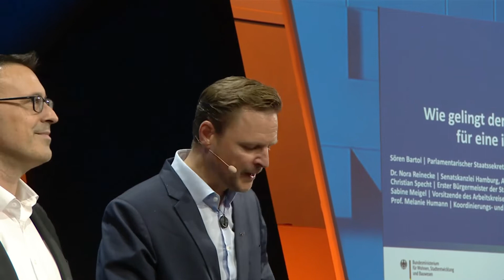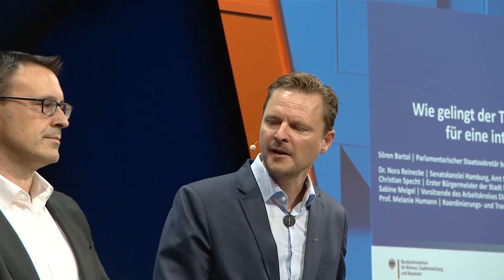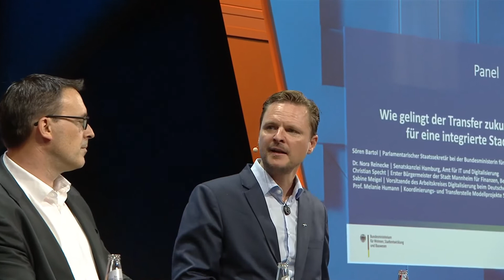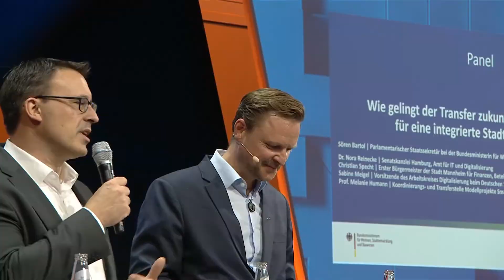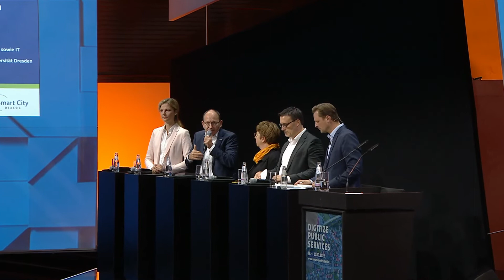SCCON22 Tag 2 | Modellprojekte Smart Cities: Wie gelingt der Transfer zukunftsfähiger Lösungen...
„Modellprojekte Smart Cities: Wie gelingt der Transfer zukunftsfähiger Lösungen für eine integrierte Stadtentwicklung?“

In diesem moderierten Gespräch diskutieren hochrangige Vertreterinnen und Vertreter aus Politik, Wissenschaft und Praxis über die Erfolge und Transfermöglichkeiten der Modellprojekte Smart Cities, die das Bundesministerium für Wohnen, Stadtentwicklung und Bauwesen (BMWSB) fördert. Wie wirksam sind Smart-City-Strategien und -Maßnahmen für eine integrierte, nachhaltige und gemeinwohlorientierte Stadtentwicklung? Wie können weitere Städte und Kommunen in Deutschland die entwickelten Lösungen für ihre Ziele nutzen?
Ziel des Förderprogramms „Modellprojekte Smart Cities“ ist es, die Handlungsfähigkeit der Städte, Kreise und Gemeinden in Deutschland insgesamt zu stärken. Dafür werden in den Modellprojekten Smart Cities beispielhaft für alle deutschen Kommunen strategische und integrierte Smart-City-Ansätze für die Stadtentwicklung entwickelt und erprobt, um vielfältige Lernbeispiele für die gesamte Bandbreite der kommunalen Landschaft zu schaffen. Dieses Wissen und die kritische Auseinandersetzung mit den Chancen der Digitalisierung sind wertvolle Instrumente, um, gemeinsam mit den Bürgerinnen und Bürgern, den digitalen Wandel zu nutzen und lebenswerte, urbane Orte zu gestalten.

Speaker:

Sören Bartol | Parlamentarischer Staatssekretär beim Bundesministerin für Wohnen, Stadtentwicklung und Bauwesen

Christian Pfromm | Chief Digital Officer Hansestadt Hamburg

Christian Specht | Erster Bürgermeister der Stadt Mannheim für Finanzen, Beteiligungsvermögen, Sicherheit und Ordnung sowie IT

Sabine Meigel | Leitung Digitale Agenda, Stadt Ulm

Prof. Dr. Melanie Humann | Koordinierungs- und Transferstelle Modellprojekte Smart Cities, Urban Catalyst, Technische Universität Dresden

Dr. Nora Reinecke, Gesamtprojektleiterin Connected Urban Twins bei Freie und Hansestadt Hamburg

Matthias Woiwode von Gilardi | Koordinierungs- und Transferstelle Modellprojekte Smart Cities, Moderation